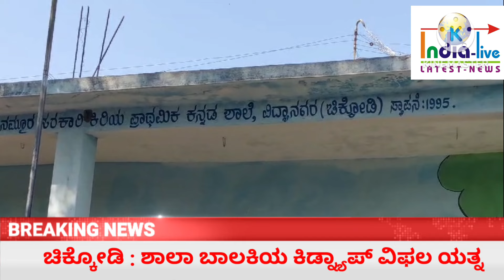ಶಾಲಾ ಬಾಲಕಿಯ ಕಿಡ್ನ್ಯಾಪ್ ವಿಫಲ ಯತ್ನ : ಆತಂಕದಲ್ಲಿ ಪೋಷಕರು.*